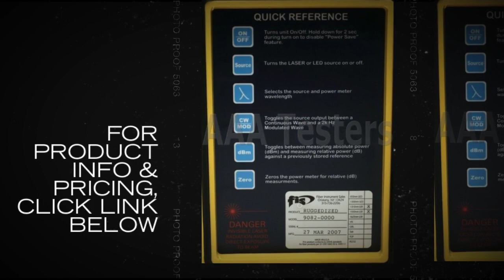FIS 9082-0000 Ruggedized SM Fiber Loss Test Set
The FIS Ruggedized Fiber Optic Power Meter/Loss Test Set is ideal for harsh work conditions where traditional hand held units are not appropriate.